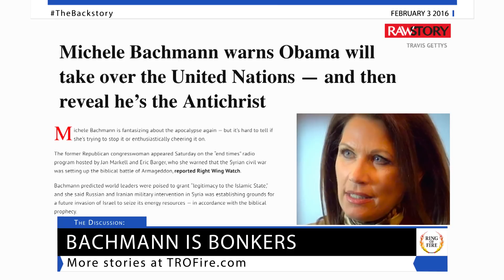Lunatic Bachmann Says Obama Is About To Reveal Himself As Anti-Christ - The Ring Of Fire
Yet again, Michele Bachmann is speaking complete nonsense. This time, she’s bringing back an old, hilarious talking point that Obama is the anti-Christ.

Ring of Fire’s Mike Papantonio and Farron Cousins discuss this.